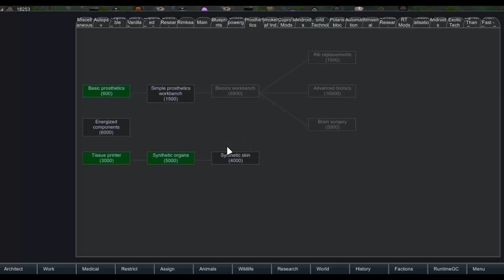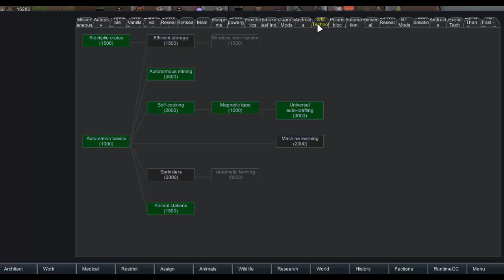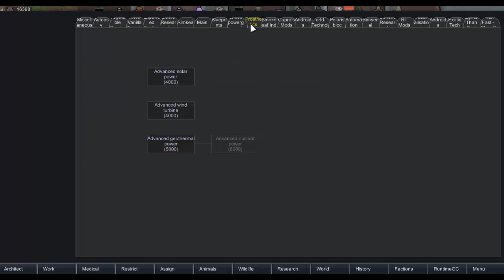Rimworld, Tale of an Android, E22, Breaking Bots